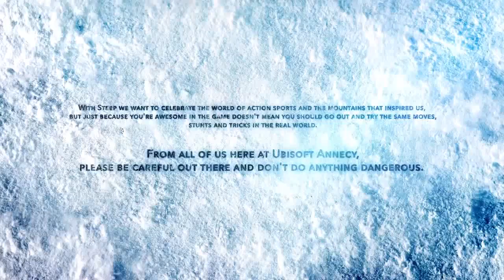The 60 Dollar Demo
Ubisoft are the true innovators of our time.